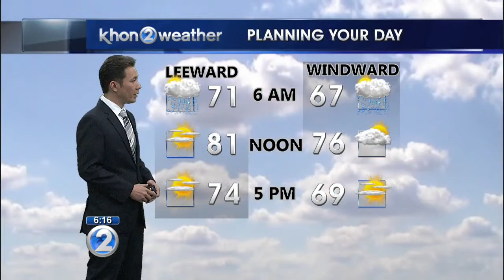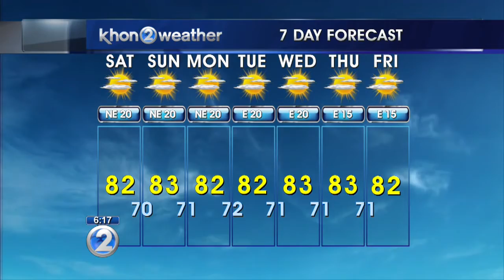KHON2 weather forecast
Windward showers on the rise this weekend for Maui and Big Island